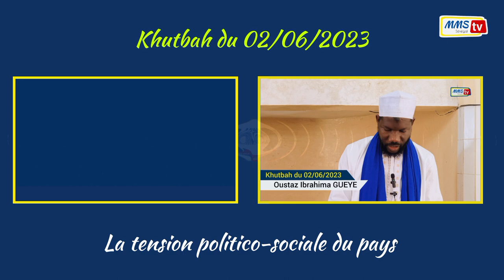🔴 ALLAHOU Akbar / Oustaz Ibrahima GUEYE : L'injustice et ses conséquences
Extrait Khutbah du 02 juin 2023 avec Oustaz Ibrahima GUEYE